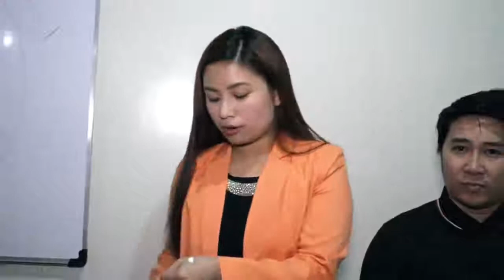Nlighten Skincare products demonstration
Facebook: Sarie Talamante or Venice Deluvio

contact Smart: 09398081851 or Sun: 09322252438

credit to the video owner and presentation by Catherine Salvador-Flores